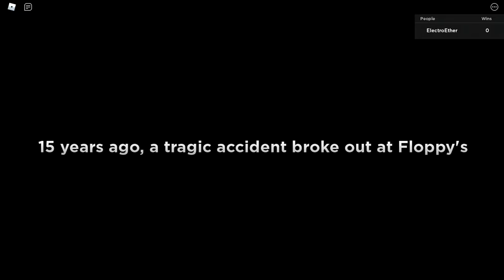Don't run away | Roblox Floppy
I head back to the old toy factory because I kinda want to find me a floppy. I have no reason to be here besides to see what horrors await me in the abyss.

About: I think I'm a pretty cool guy probably. and I just wanted to chill and play some games since my pc can't run more than 30 fps a second :P
Current Main Games Played: Scarlet Nexus, Genshin Impact, Stardew Valley and Roblox.

Honestly, you don't have to sub because I still appreciate you clicking on this video :D